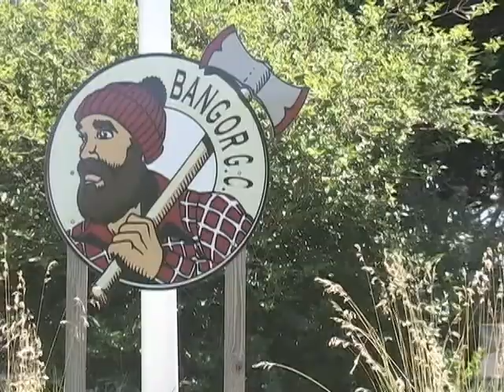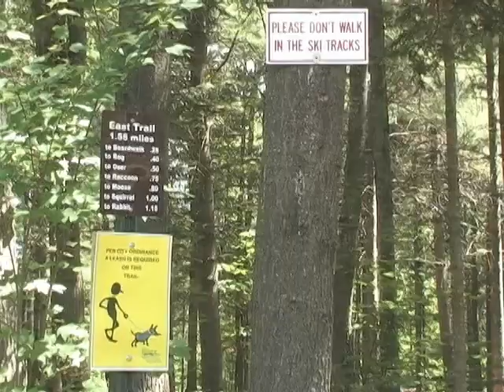Parks & Recreation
Tracy Willette, the director of Parks & Recreation for the City of Bangor, discusses the numerous parks and recreation opportunities within the City.